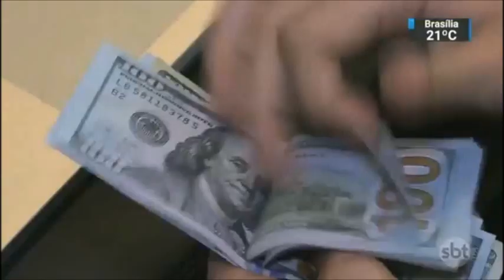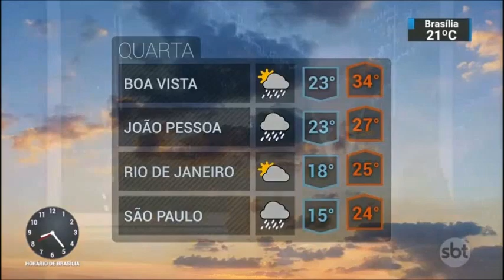SBT Brasil - 21 de Agosto de 2018 - Melhores Momentos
Confira os melhores momentos do SBT Brasil desta Terça-feira, 21 de Agosto de 2018, com Carlos Nascimento e Rachel Sheherazade.